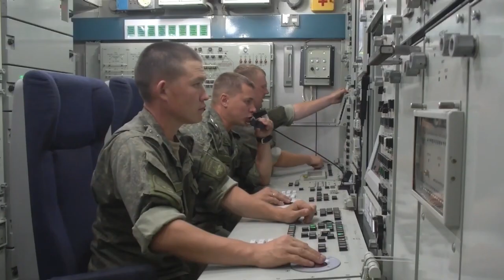Nirbhay Cruise Missile: चीन और पाकिस्तान के लिए काल है निर्भय, 1000 किमी. से ज्यादा है मारक क्षमता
Nirbhay Cruise Missile: चीन और पाकिस्तान के लिए काल है निर्भय, 1000 किमी. से ज्यादा है मारक क्षमता, जल्द ही भारतीय सेना की ताकत बढ़ाएगी ये क्रूज मिसाइल